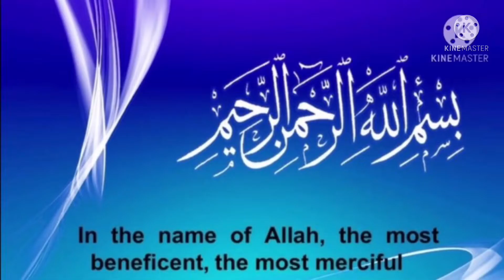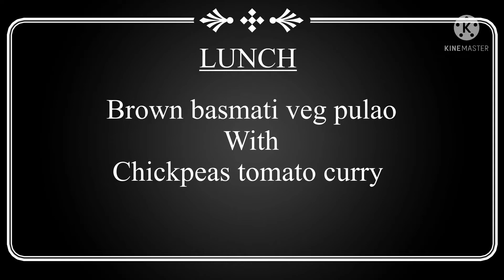Vegan diet day 7 || Dryfruits smoothie || Protein dosa|| brown rice pulao || cinnamon tea||veganplan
Here in this video I’ve shown vegan diet day 7 plan by Aruna Raj varma